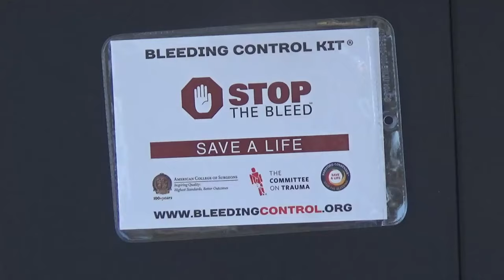Stop the Bleed! Bleeding Control Kit Unboxing!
STOP THE BLEED! In this video Jim, and I unbox the Bleeding Control Kit! This is the kit used to teach the Stop the Bleed class! Training tourniquets, training Quik-Clot, Student Manuals, two training manikins/simulators, along with other sundries, make up the contents of the kit! We'll go over the equipment in the kit, and talk about the importance of this class.

WEB LINKS_

Welcome to TacMed TV! My name is Steven. I have been in EMS since 1992, and been a Paramedic for 20 years. Since 2003, I've been a Tactical Paramedic. Like most in EMS, I have a teaching background. ACLS, PALS, BTLS/ITLS, etc., etc. I graduated from the Heckler and Kock International Training Division's Tac Med School. It's now the International School of Tactical Medicine.
My team of Tactical Medics, and I, have done operations with local, state, and federal law enforcement special operations teams. Some of these operations have been featured on the History Channel, The Discovery Channel, and National Geographic Channel. Also, Fox News, CNN, MSNBC, and other local news agencies.

I hope you enjoy TacMed TV. I'll be working to bring information to fellow Tactical Medics, Law Enforcement Officers, Fire Fighters, EMTs, and Paramedics, that may sometimes, fall through the cracks.

Drop a comment in the section below, and let me know what you like, or don't like about the channel.

Thank you for supporting TacMed TV!!!

STAY SAFE!
Steven